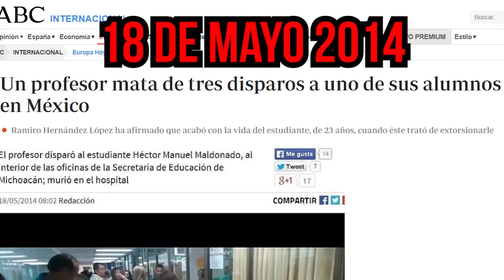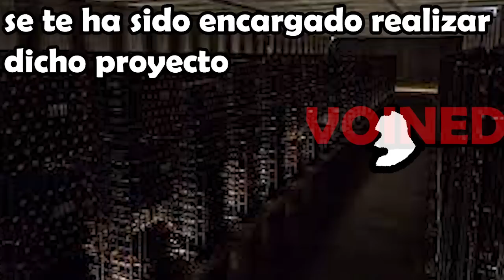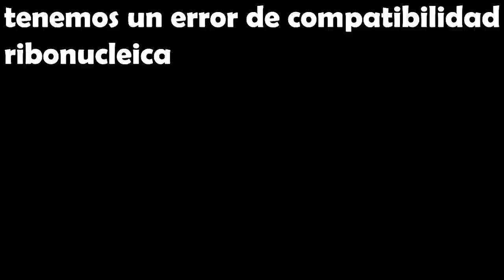JAMAS PODRE PERDONARME /VOIDMEMES 32 / VOINED